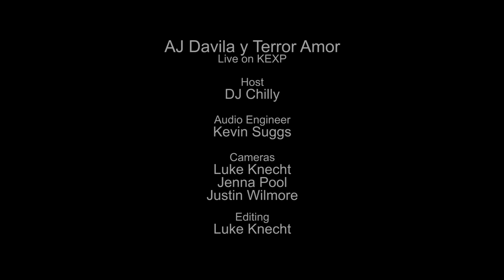AJ Davila y Terror Amor - Salvajes (Live on KEXP)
presents AJ Davila y Terror Amor performing "Salvajes" live in the KEXP studio. Recorded October 17, 2014.

Host: Chilly
Audio Engineer: Kevin Suggs
Cameras: Luke Knecht, Jenna Pool & Justin Wilmore
Editor: Luke Knecht